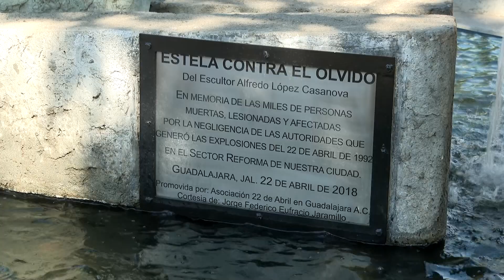Las secuelas del 22 de abril a 32 años | Jalisco Noticias